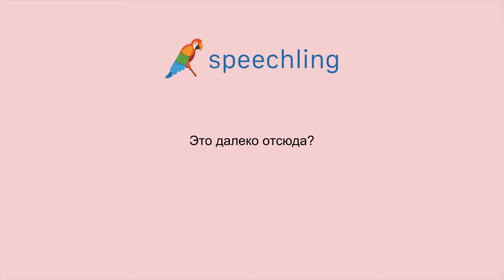How to say "Is it far from here?" in Russian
Male Voice:
Это далеко отсюда?

Female Voice:
Это далеко отсюда?

Male Voice Translation:
Is it far from here?